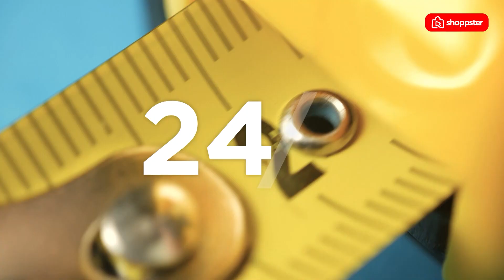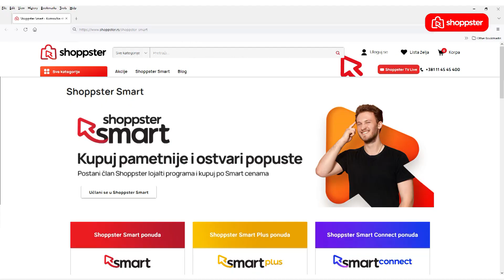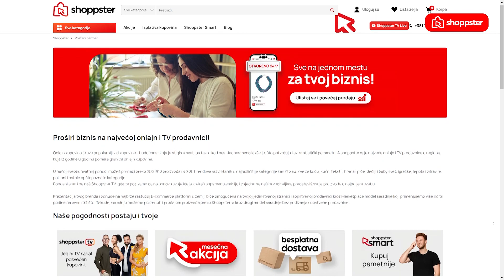Kako postati Shoppster partner? | Shoppstar | Shoppster Srbija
Da li sanjate o tome da vaši proizvodi dospeju u domove širom zemlje? Sada vaša želja postaje stvarnost.
Brka i Natalija će vam otkriti kako da postanete naš partner i proširite svoj biznis na najvećoj onlajn i TV prodavnici.